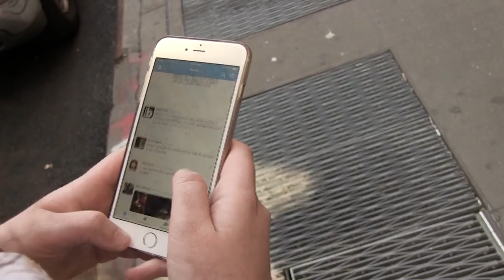Loneliness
Based on a poem by Fanny Howe for Cinema 111 class at College of Staten Island.